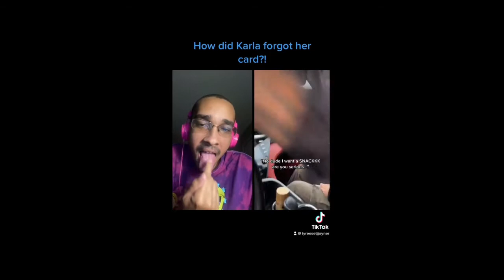TJ Food Review Mountain Dew Purple Thunder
I'm trying out Mountain Dew Purple Thunder. They are really good. And just so you know, I will not longer use the name TME anymore. TJ Food Review is my new name for my Food Review edition on my YouTube channel.